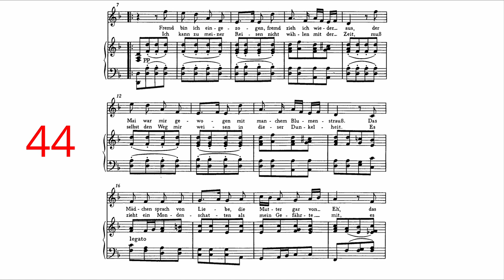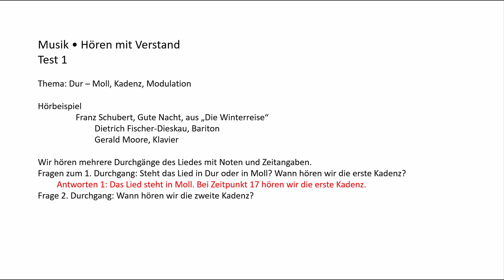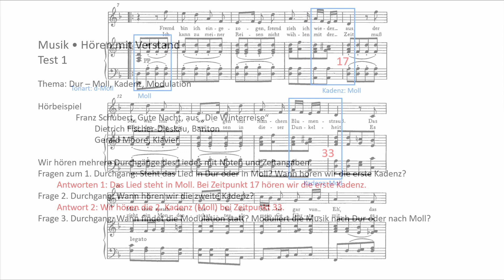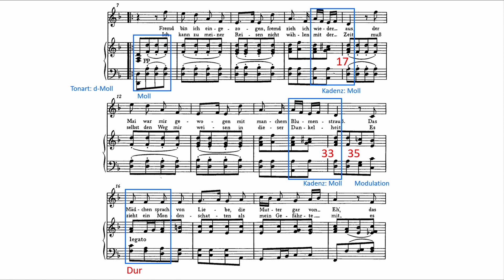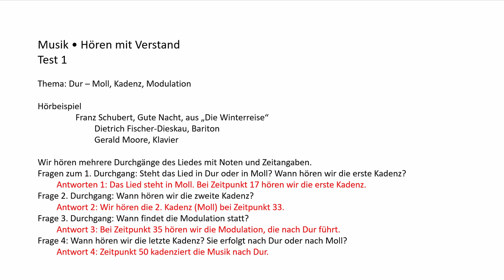Selbsttest 1: Dur oder Moll, Kadenz und Modulation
Test 1: An einem Ausschnitt des 1. Liedes der Winterreise von Franz Schubert kann man seinen musikalischen Verstand testen. Dauer 4'